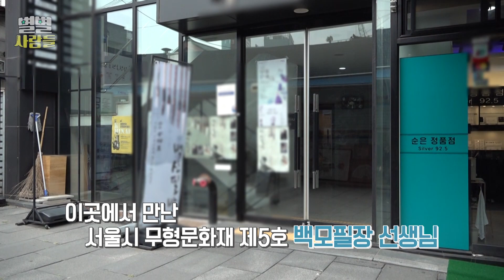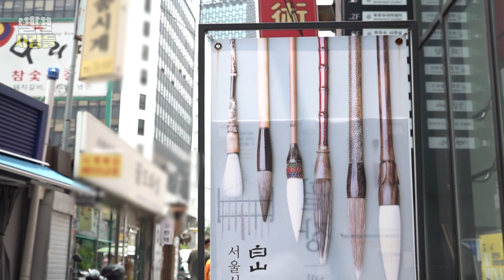60년간 전통 붓을 지켜온 백모필장 백산 전상규 선생의 하루를 소개합니다 [ 별별사람들 ] 20230809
예로부터 문방사우의 한 축을 담당하며 글과 예술의 필수품이었던 전통 붓
60년이 다 되도록 수작업으로 전통 붓을 만들어온 오늘의 주인공

붓 한 자루에 인생을 담다, 무형문화재 백모필장 전상규 씨를 소개합니다!